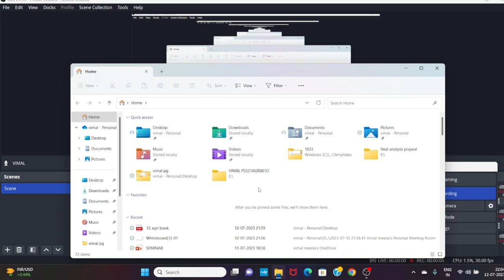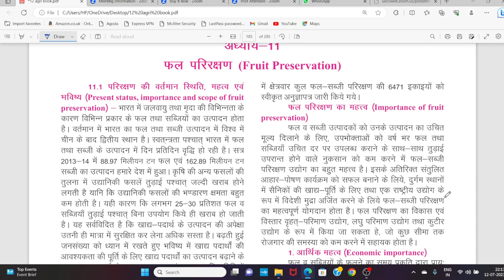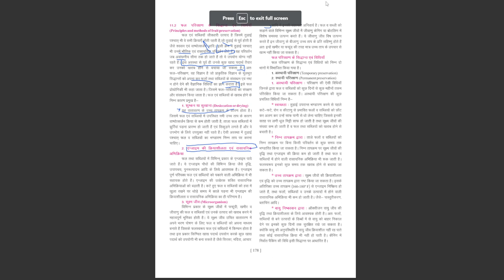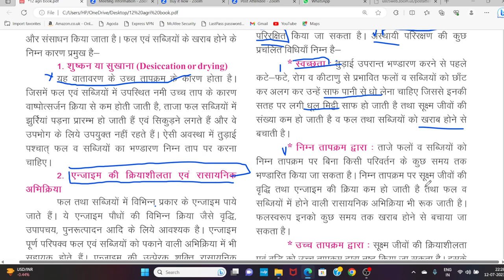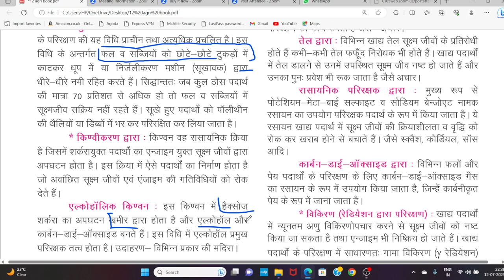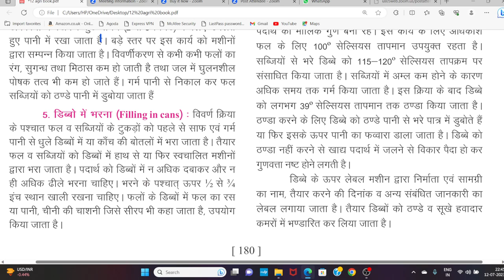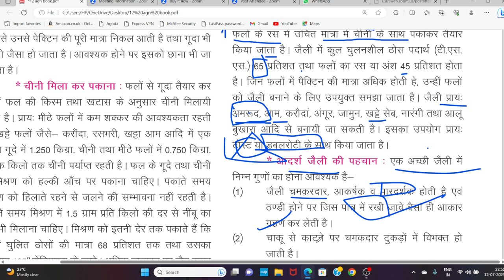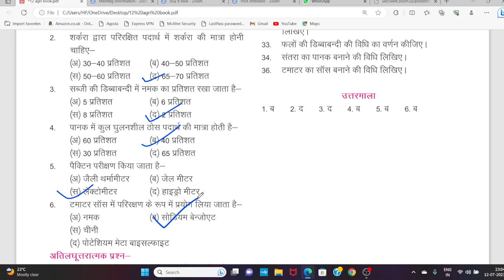खाद्य परिरक्षण by VIMAL MEENA AS 2023